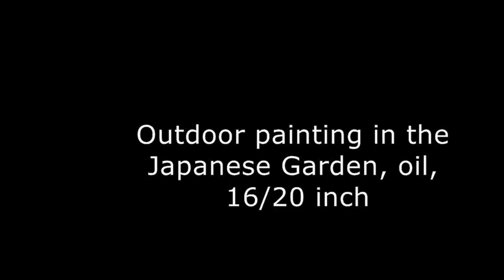japanese garden - time lapse painting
Oil painting outdoors in the Japanese Garden